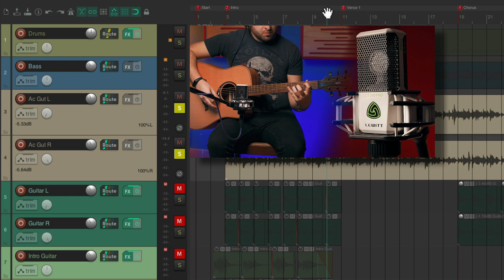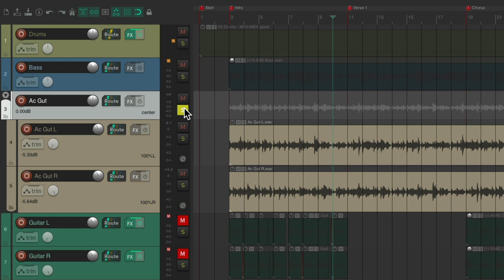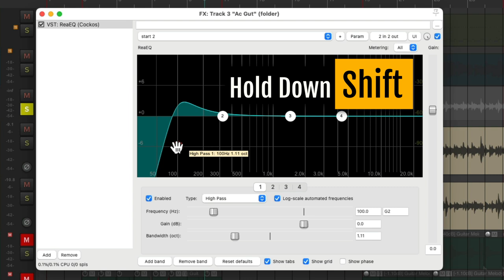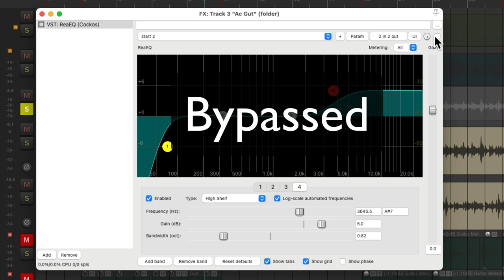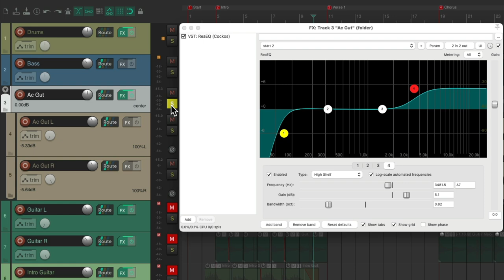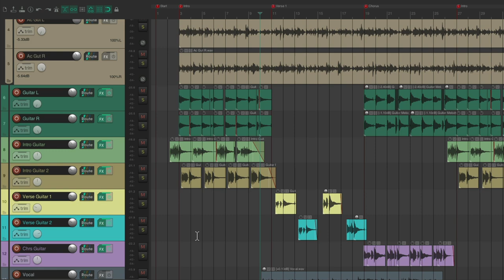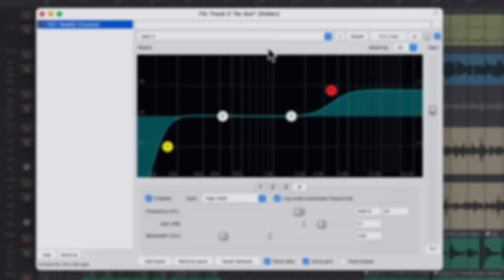Mixing Acoustic Guitars in REAPER